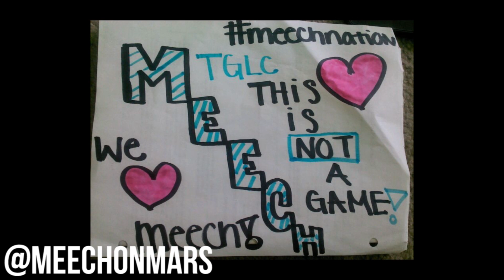Famous Black Parent Quotes